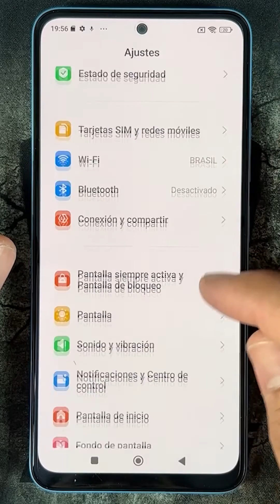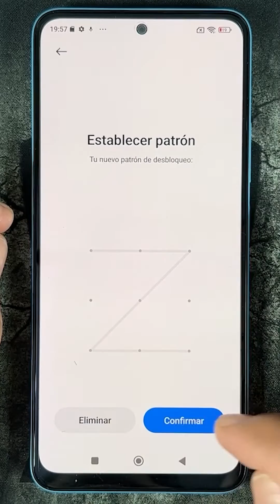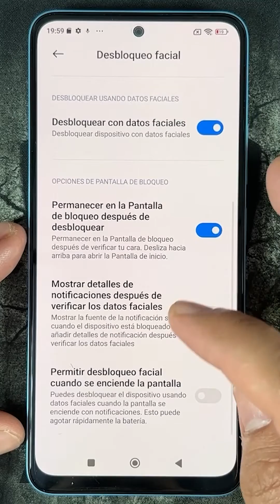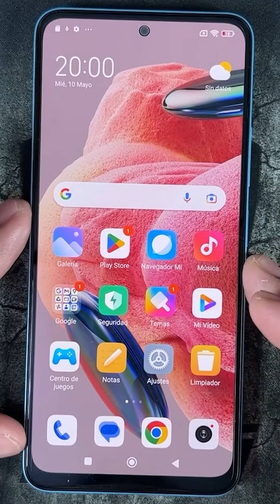Como Añadir y Configurar el Desbloqueo Facial en Xiaomi Redmi Note 10